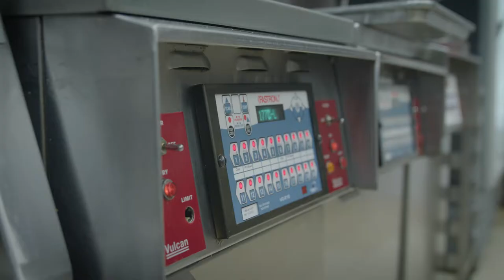KFC Is Going Green With Solar Energy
KFC's across Port Elizabeth, South Africa are embracing clean energy with SolarAfrica. The solar energy solution provides an alternative to owning a solar system, offering fast-food franchises the opportunity to get cleaner energy without paying for the system.

With no capital investment required, and cheaper energy bills, KFC franchises can save up to 20% on energy costs.